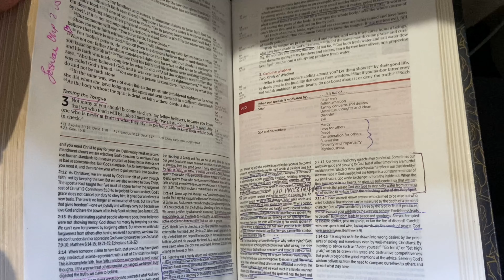Grow With The Flow